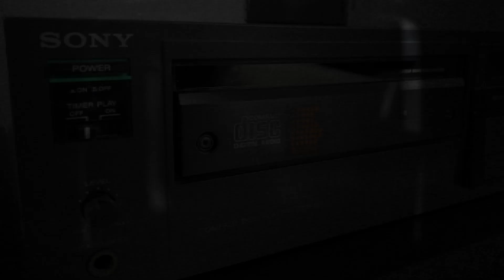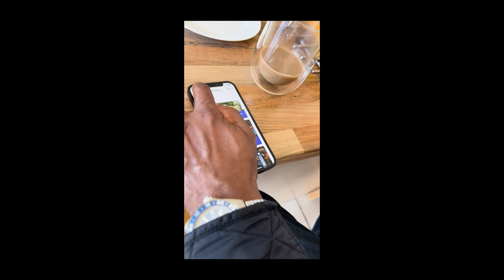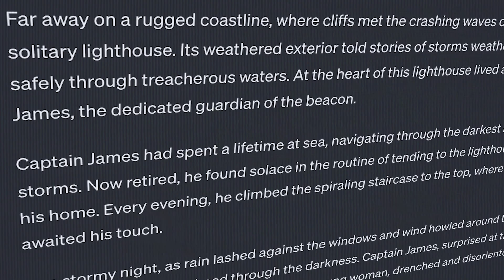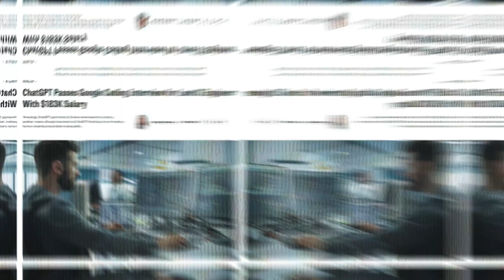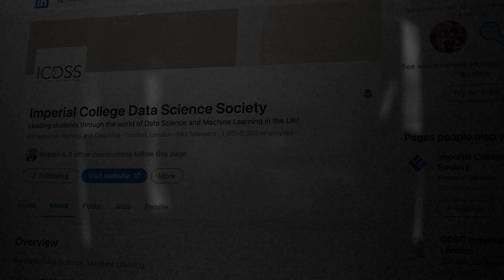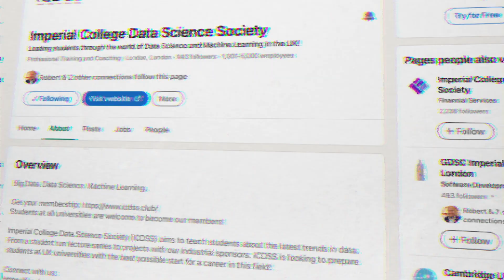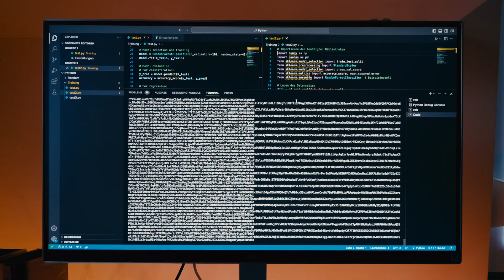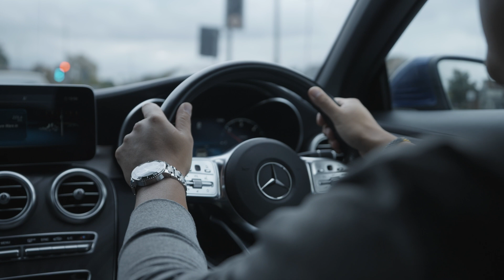AI-dea Episode 1 - In the beginning...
AI-dea Episode 1 charts the beginnings of how over 30+ Imperial College London Data Science Society (ICDSS) Students collaborated with REAS Group to build sustainable Artificial Intelligence for the global gig economy and mental health crisis against the backdrop of climate change.

Watch as Rob, Kiana, Sam, Clemen and Jian plan to meet each other to figure out how to start working together to build AI-dea.

Book tickets for AI-dea Ep. 2